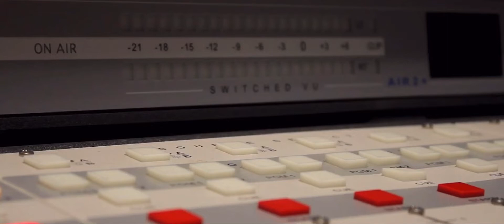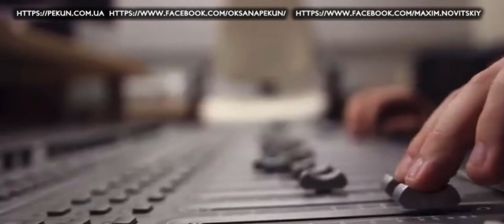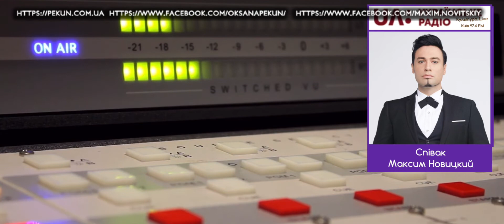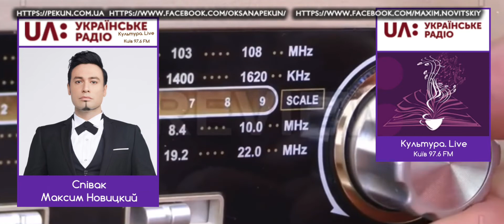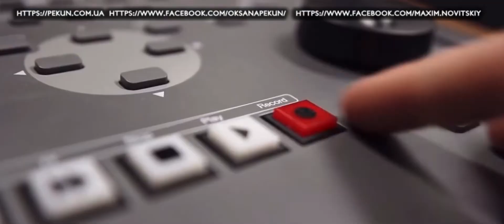1.06.2020 прем‘єра пісні «Літо»Оксана Пекун та Максим Новицкий на радіо «Культура.live»UA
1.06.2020 прем‘єра пісні «Літо»Оксана Пекун та Максим Новицкий на радіо «Культура.live»UA.суспільне мовлення. Інетерв‘ю.

Народна артистка України Оксана ПЕКУН!

Певец Максим Новицкий ( Maxim Novitskiy)

Радіо Культура слухайте в мобільному додатку suspilne.radio,
Закарпаття: Хуст-106.8, Івано-Франківськ-91,0, Івано-Франківщина: Верховина-101.7, Долина-106.6, Київщина: Тетіїв-104.7, Кіровоградщина: Кропивницький-91.8, Благовіщенське-90.9, Гайворон-107.2, Олександрія-105.7, Львівщина: Добромиль-92.5, Луганщина: Бахмутівка-91.6, Миколаїв-100.1, Тернопільщина: Шумськ:91.4, Хмельниччина: Кам'янець- Подільський-102.8, Черкащина: Сміла-90.3; Чернігівщина: Козелець-99.6, Ніжин-90.9, Прилуки-98.9, Холми-101.2, Херсонщина: Нижні Сірогози-98.8, Чаплинка-95.3, УКХ: Львів- 67.04, Рівне-66.53, Дніпро-66.74, Одеса-72.14, Запоріжжя-70.73, Чернівці-67.97, Маріуполь-69.44, Кривий Ріг-69.56, Мелітополь-66.14, Бердянськ-73.07, Ізюм-70.46 МГц
 Телефон прямого ефіру: 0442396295. Viber для запитань і дискусій: 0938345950